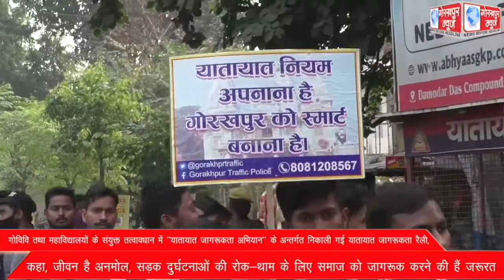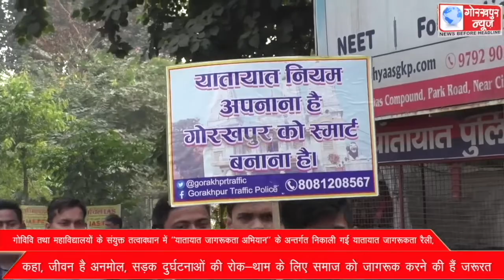गोविवि तथा महाविद्यालयोें के संयुक्त तत्वावधान में ‘‘यातायात जागरूकता अभियान’’ के अन्तर्गत निकाली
गोविवि तथा महाविद्यालयोें के संयुक्त तत्वावधान में ‘‘यातायात जागरूकता अभियान’’ के अन्तर्गत निकाली गई यातायात जागरूकता रैली,कहा, जीवन है अनमोल, सड़क दुर्घटनाओं की रोक-थाम के लिए समाज को जागरूक करने की हैं जरूरत